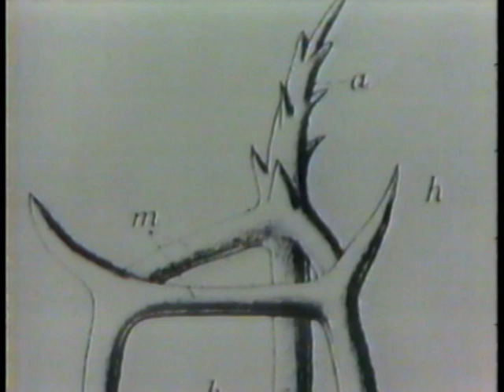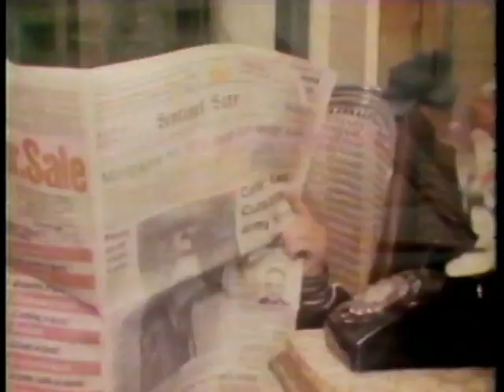3-2-1 Contact -- Bubbles - Surface -- Episode 153 -- 1980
Here is an episode of 3-2-1 Contact. You will learn about bubbles and its charistics of it. See a hot air balloon, how glass is made and Lisa was very careless about making this. Bloodhoung Gang in "The Case of the Missing Trunk. Part 1.